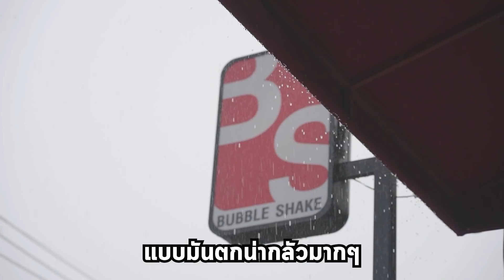โควิดรอบนี้..ผมประกาศปิดร้านครับ😢 แต่ต้องฮึบ! สู้กันต่อไป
ทุกคนครับ! พิเศษสุดๆ สำหรับแบรนด์ซุปไก่สกัดขนาด 42 ml.  2 ขวดเหลือ  65 บาท และสมาขิก All member ลดเพิ่มอีก 1 บาท!!  เหลือเพียง  64 บาท  ตั้งแต่วันนี้  - 23 ก.ค. 2564 ที่เซเว่นนะค๊าบบบ❤️